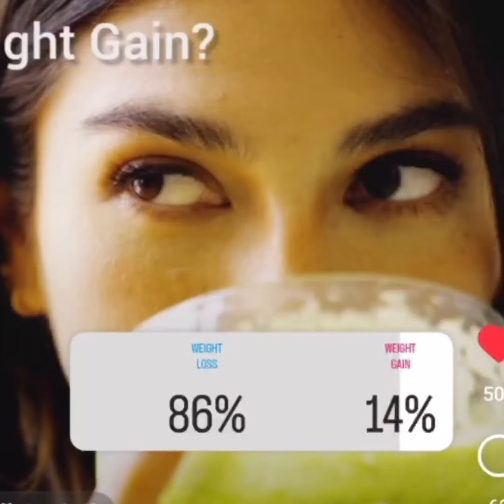ಆರೋಗ್ಯಕರವಾಗಿ ಆಯ್ಕೆ ಮಾಡೋಣ Weight Loss With Parimala Jaggesh | AlaMirap | DiabetesManagement | Kannada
Namaskara 🙏
ನಾನು ನಿಮ್ಮ ಪರಿಮಳ ಜಗ್ಗೇಶ್ ️ ❤️

Nanna Jothey Weight & Diabetes Management start maada beka...?

ನೀವು ಸಹ ಆರೋಗ್ಯವಾಗಿರಲು ಬಯಸುತ್ತೀರಾ? 🤔

Whatsapp Maadi for Nimma DIET Plans-

ಕಳೆದ 10 ವರ್ಷಗಳಿಂದ ನಾನು ನಿಮ್ಮ ಅಡುಗೆಮನೆಯಿಂದ 1000 Clients ಆರೋಗ್ಯವನ್ನು ಪರಿವರ್ತಿಸಲು ಸಹಾಯ ಮಾಡಿದ್ದೇನೆ.